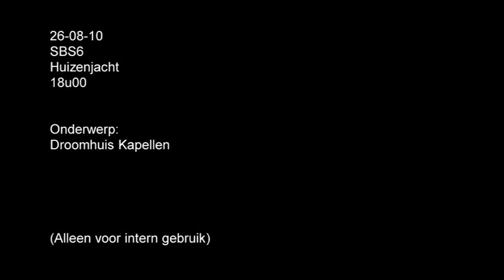VTS_01_1.VOB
De optimale balans tussen architectuur en interieur.
Een klassieke woning met binnen strakke lijnen en een modern interieur.